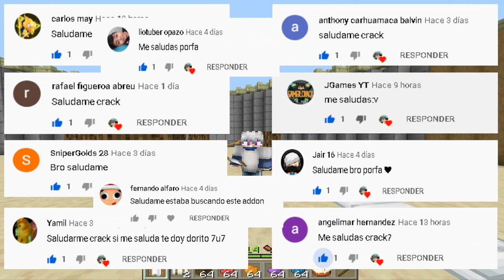👉 COMFORTS ADDON para MINECRAFT PE/BE 1.14.60 ► HAMACAS y SACOS de DORMIR - DUERME DE DIA Y DE NOCHE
👉 COMFORTS ADDON para MINECRAFT PE/BE 1.14.60 ► HAMACAS y SACOS de DORMIR para MINECRAFT PE/BE 2020

📌⭐ ¡META DE 50 LIKES PARA MÁS VIDEOS COMO ESTE! ⭐

👉No es obligadorio solo con difrutar y apoyar los video con un like eso es mucho para mi, un besaso :3

NOTA: No olvides mencionar en los comentario si tienes algun error o cualquier otra cosa que yo te pueda ayudar :V

CONTACTAME POR SI TIENES ALGUN ERROR

Nos vemos hasta la próxima 7u7